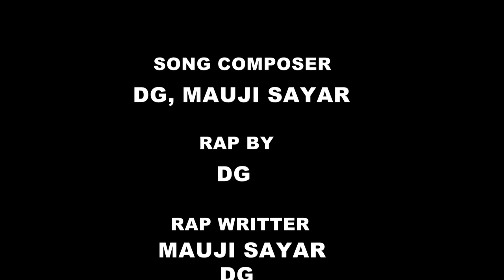FORMAL WARNING | NEW RAP SONG 2020 | RAP BY - DG RAPSTAR | OFFICIAL VIDEO | DEDICATED TO DOGLYE YAAR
Hey guy's!
what's up?
we hope that you all like our song ,enjoyed our song and guys if you really like and enjoy the song please like share and comment down in comment box and plz subscribe our channel and don't forget to press the bell icon .
ye song nikalnye ka isliye socha kyo ki yaar her kisi ki life me koi na koi doglye yaar hotye hai jo tum ko khgush nai dekh saktye toh unko is type ka reply zaruri tha kyo ki yahi log samnye kuch or or peat pichye kuch or hotye hai so guys we hope that u all can understand this song and relate this song from your life or comment b ox me plz btaiye ga next song kistype ki chaiye.
Regards,
From the team,
DA MUSIC & FILMS.

Production: DA MUSIC & FILM's,
VideoGraphy by : SHINE MULTIMEDIA
Rapper : DG
Lyricist : MAUJI SHYAR , DG